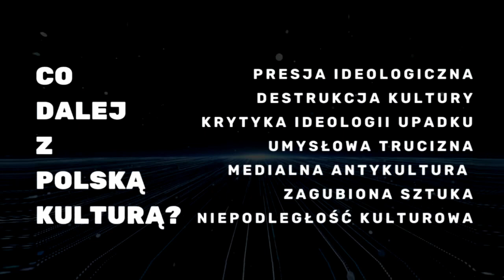Czy sztuka powinna ulegać presji ideologicznej? - Jacek i Marzena Mielcarkowie Opole 10.12.2022r.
Czy sztuka powinna ulegać presji ideologicznej? - Jacek i Marzena Mielcarkowie - Co dalej z Polską Kulturą? - Opole 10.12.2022r.

🎙Jak się można z nami skontaktować?🎙

Najnowsze audycje znajdziesz na Głosie Obywatelskim❗️

🇵🇱  Dołącz do Watahy GŁOSU Obywatelskiego‼️🇵🇱

🇵🇱 ❓️ Kim jesteśmy❓️🇵🇱

✅ Watahy - Po co? Dlaczego?

✅ Watahy idą dalej...

👊 Zapraszamy ‼️

Pozdrawiamy

🇵🇱 Chcesz wesprzeć GŁOS Obywatelski?🇵🇱

👉 tytułem DAROWIZNA 💪

Jak trafić na VK❓️